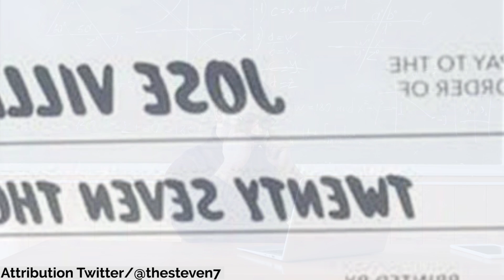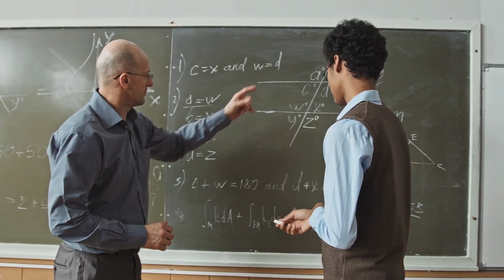This Student Noticed His Teacher Was Living in His Car and He Tried to Help Him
Teachers shape the future of the students and these students are the essence of a teacher's life. This Student Saw his teacher and he noticed that he was living in his car and was trying to hide this fact so he tried to help him and he indeed helped him.

For Brand Promotion and other Queries